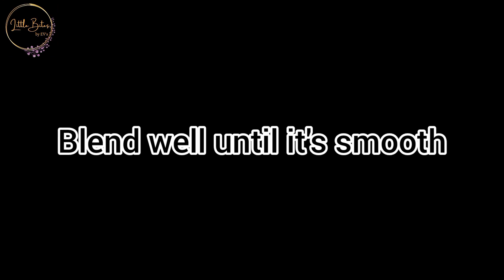1.Mango Smoothie🥭 & 2.Mango Milkshake 🥭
Try out these yummy, thick, creamy blended drinks and enjoy.😋😋😋🥭🥭🥭